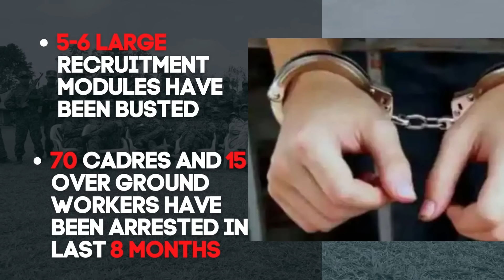ULFA's Decline, Secret meetings & Plans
Here’s a *GOOD news and some bad news* from India’s north East, Assam.
ULFA which was once the most dreaded proscribed group plans to hold protest day on Nov 28th.

sound By Epidemic Sounds